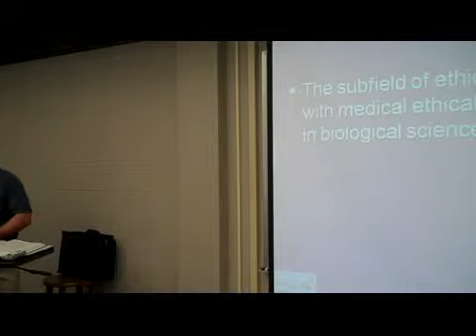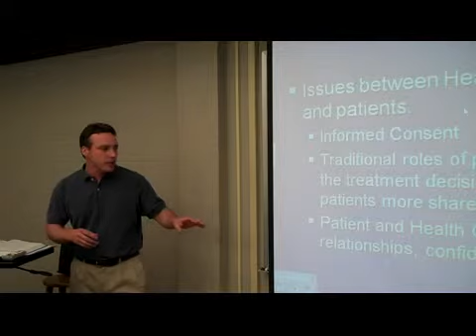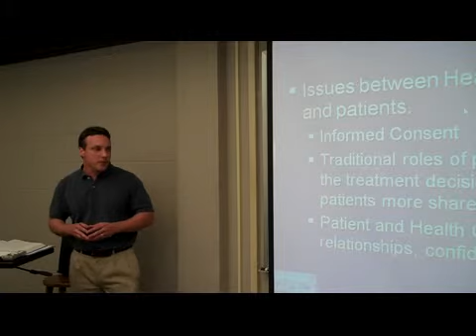Module3:Lesson4-2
Medical Ethics-HQ2